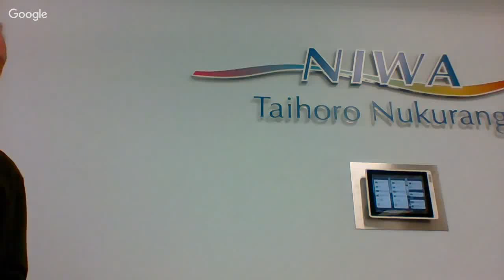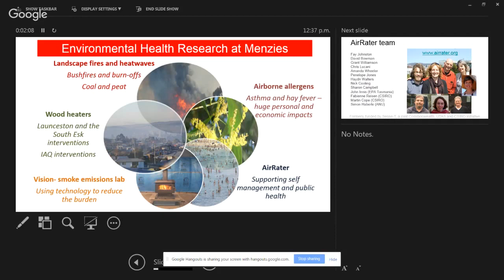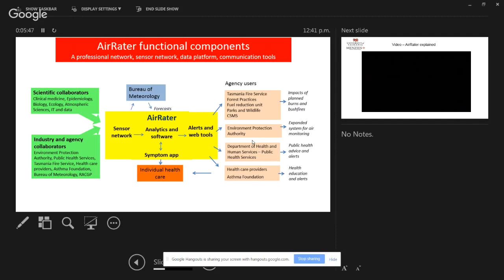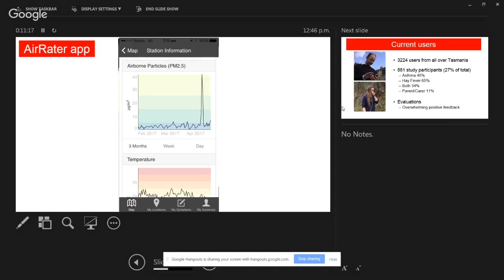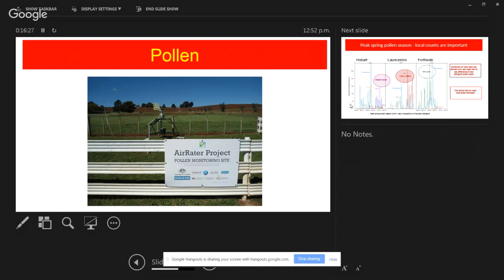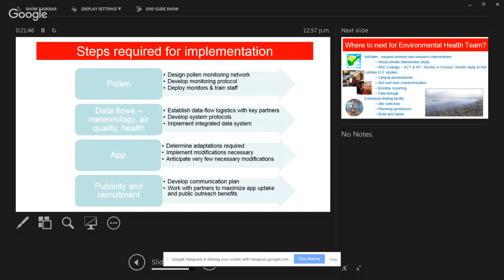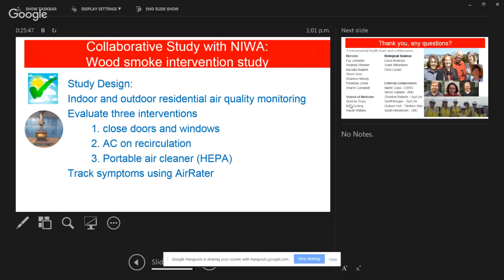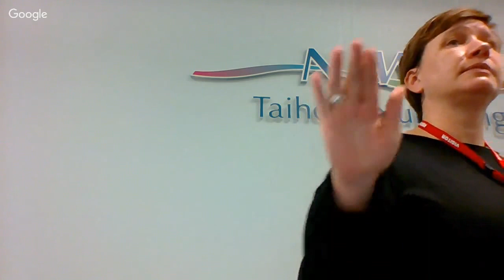WSRN - Amanda Wheeler University of Tasmania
AIRRATER: COMBINING ENVIRONMENTAL AND APP-BASED SYMPTOM MONITORING

The AirRater project combines environmental monitoring along with a personal smartphone app for capturing symptoms. Monitoring and sensing equipment around the state captures information on smoke, pollen and temperature. At the same time, app users can report their symptoms of asthma, allergy and hay fever. AirRater can help users work out what environmental conditions trigger their symptoms, and then generate alerts when these triggers are elevated.​